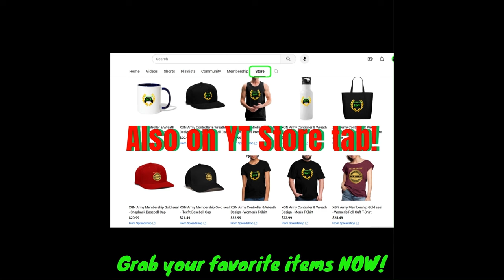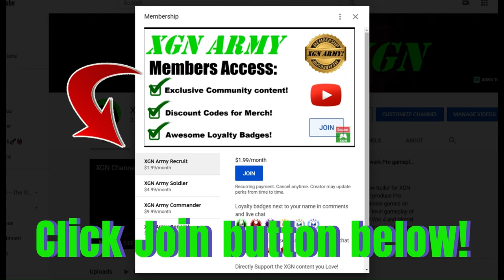MK1 how to unlock Peacemaker John Cena in Mortal Kombat 1!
How to unlock Peacemaker guest fighter in Mortal Kombat 1. Peacemaker (John Cena) is available ​with Early Access to those who bought the MK1 Kombat Pack expansion. You need to have the Kombat Pack DLC pass to unlock Peacemaker right now in Mortal Kombat 1 on XSX.